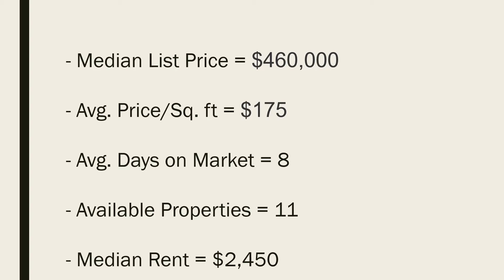Weekly Update 80249 June 16, 2021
Here's your weekly, hyper-local update for Denver's Green Valley Ranch neighborhood. Denver's metro area remains one of the hottest markets in the nation. Homes are selling for historically high prices in record time. If you're interested in learning what your home is worht in today's market, please reach out!
Foxtrot is still offering to cover the upfront costs of repairs (up to $5k, payable at closing) to get your home market ready!

Lake Bishop – Broker Owner
Foxtrot Realty
#1 Selling agent in Green Valley Ranch
Certified Military Residential Specialist